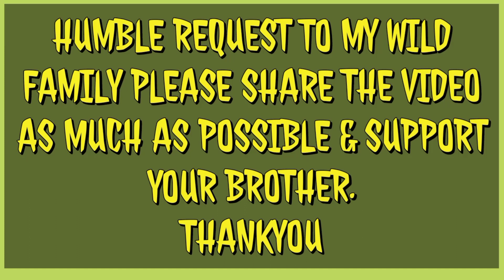COBRA SNAKE RESCUE BY WILD RJ🐍🐍🐍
THIS VIDEO IS CREATED TO CREATE AWARNESS AND ENTRAINMENT AMONG THE VIEWERS.DO NOT TRY TO CATCH ANY SNAKE AS SHOWN IN THE VIDEO AS IT IS DONE AFTER YEARS OF PRACTICE.THANKYOU😊